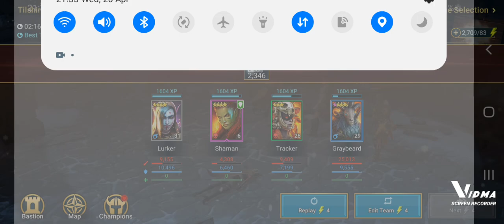RAID: Shadow Legends